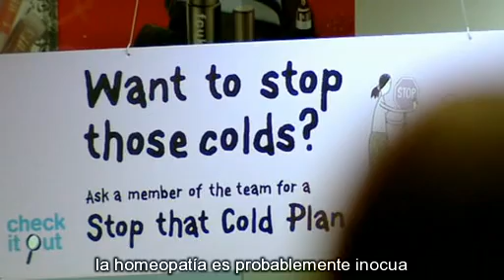Los Enemigos de la Razón - El irracional servicio de salud (4/5)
Richard Dawkins examina la creciente desconfianza del público hacia la medicina basada en la ciencia, a pesar de su historial de éxitos como la teoría germinal de las enfermedades, las vacunas, los antibióticos y el aumento de vida útil. Señala que una quinta parte de los niños británicos en la actualidad no están vacunados contra el sarampión, la parotiditis y la rubéola, y nos muestra esto como un fenómeno atribuible a los temores derivados de un controvertido informe donde se decía que la vacunas de la triple vírica producían autismo.

Dawkins critica que el creciente campo de la medicina alternativa no pase las mismas pruebas científicas, el mismo rigor estadístico mediante tratamientos controlados mediante  el método llamado doble ciego, que la medicina científica. Sin pruebas verificables, las terapias alternativas se basan en anécdotas y en el boca a boca. Dawkins observa como estos tratamientos tienen sobretodo, ideas de fantasía y rituales detrás de ellos, además de que se emplea a menudo jerga científica como "energía", "vibración" o "teoría cuántica" para darse a sí mismos y a los pacientes, mayor credibilidad.

La homeopatía se destaca como un ejemplo de una de las principales alternativas de la medicina alternativa que tiene el apoyo del público y de contribuyentes a través de la financiación del Servicio Nacional de Salud de diversos países del mundo(Inglaterra en el caso del documental). Dawkins explica que la homeopatía carece de fundamento y demuestra que la magnitud de algunas diluciones más comunes que se suelen recetar es tan grande que el paciente para el paciente es como beber agua pura. Esto queda ilustrado por el típico ejemplo de la dilución homeopática de 30C (1:100^30), que requiere una gota de principio activo disuelto en un cuerpo de agua mayor que todos los océanos de la Tierra. Dawkins cita un meta-análisis de 2005 de "The Lancet", que llega a la conclusión de que la homeopatía no tiene ningún efecto demostrable consistente en la salud, y que incluso en ocasiones, se muestra inferior al placebo.

Dawkins propone, para entender el auge de las medicinas alternativas, que los profesionales de estas practicas dedican más tiempo que los médicos regulares a sus pacientes cuando asisten a ellos. Una entrevista con el profesor Nicholas Humphrey sugiere que esta atención puede causar un efecto de placebo en los pacientes, pero que esto no es un sustituto de la ciencia convencional basada en la medicina.

El episodio concluye con Dawkins haciendo un llamamiento a los escépticos, a la investigación racional sobre pruebas, alegando que "razón nos libró de la superstición y nos dio siglos de progreso. Abandonemos el conocimiento inútil. "